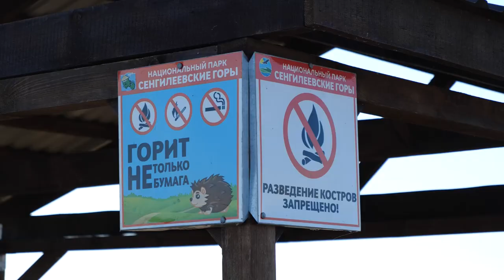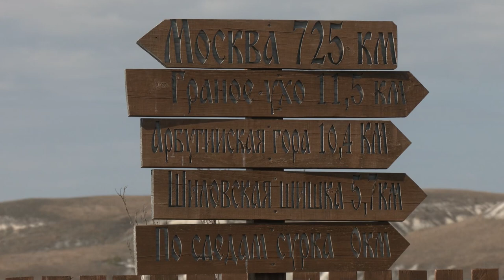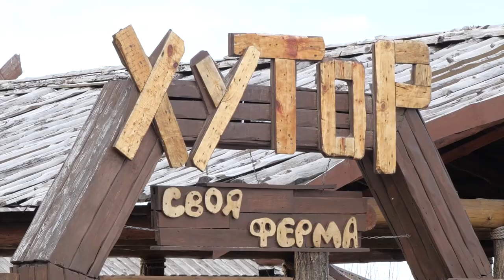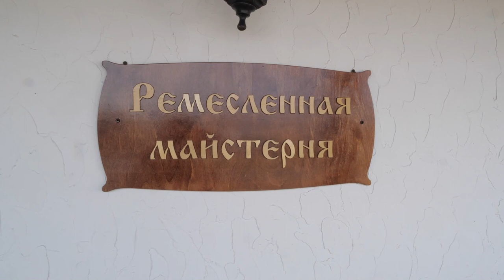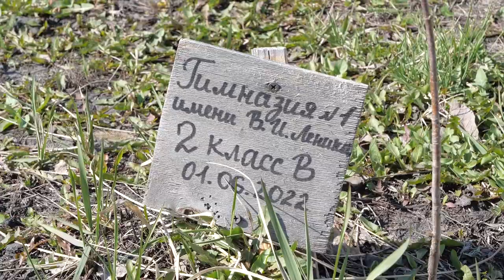Симбирская кругосветка: куда отправиться на майские праздники и как не пропустить ничего интересного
Этот выпуск «Симбирской кругосветки» не будет похож на остальные. Мы не поедем путешествовать по ульяновским районам. И не отправимся в гости в соседние города. Начинается май, открывается новый туристический сезон. Где и как его встретить – об этом сегодня и поговорим.